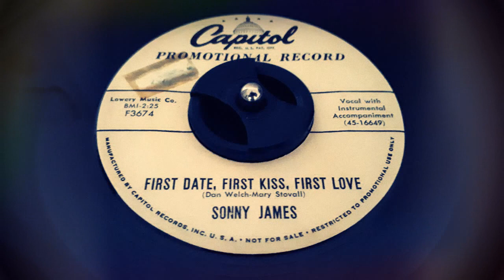Sonny James - First Date, First Kiss, First Love (1957)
Released on Capitol F3674